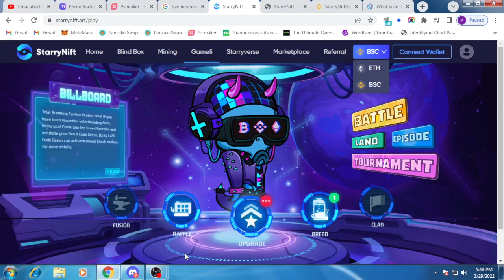Hottest public token sale of Starry nift upcoming in Q2 ( Backed by Binance lab)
video has information about upcoming public token sale of starry nift that is backed by binance lab.  i am not financial advisor. Do your own research before investing in crypto.